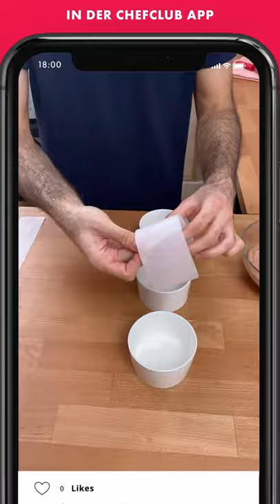🍫 Dreierlei Mousse au Chocolat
Dreierlei Mousse au Chocolat! Eine süße Überraschung! 🍫

Willkommen bei Chefclub! Unsere Mission? Euch Spaß in der Küche zu bereiten!
Unsere schnellen, simplen und unterhaltsamen Rezepte werden Euch helfen Alle zu begeistern! Ob Ihr nur nach Inspiration für das nächste Essen mit der Familie schaut, oder nach Rezepten sucht, die man mit Kindern kochen kann, die coolsten Drinks für Eure Freunde zaubern wollt- hier bei Chefclub seid Ihr auf der richtigen Seite!

Auch habt Ihr mit der Chefclub-App immer und überall Zugriff auf unsere Rezepte! Für den Download geht es hier entlang